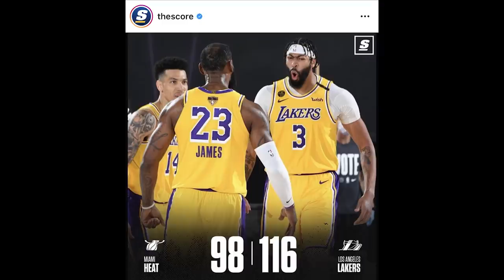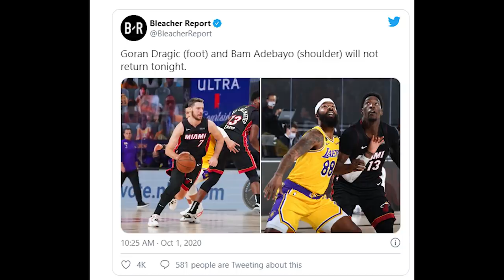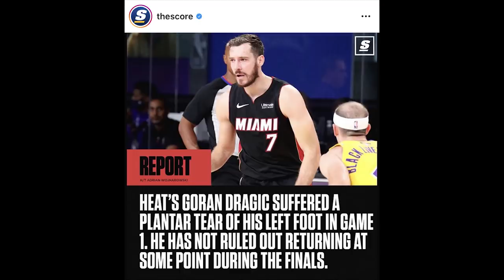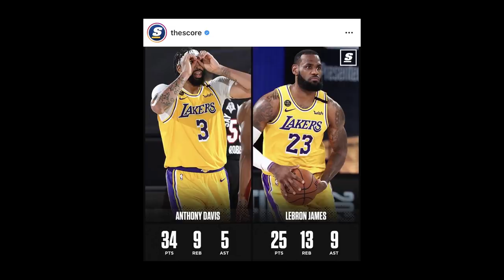Time Out 1 Oktober 2020: Apakah Lakers Sudah Pasti Juara & Unboxing Jersey Baru